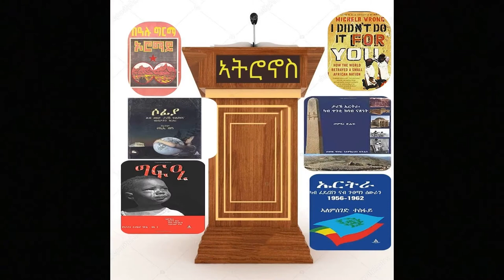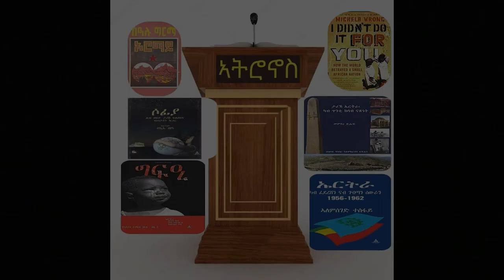ኦሮማይ መበል 30 ክፋል OROMAY BEALU GIRMA, Tigrigna Audio BY KIROS ABRHAM # 30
Tesfana production - Bookshelf Tigrigna audio
# The Bookshelf Podcast Oromay Book Author Bealu Germa, tigrigna audio by Kiros Abraham
 Oromay an Eritrean Tigringa word meaning  "it is pointless"... '
 Oromay is an amharic language novel, published 1983

Tesfana Production! We are here for one reason to provide fair and unbiased information to the community & is committed to separating news & views, while covering broad areas of ..